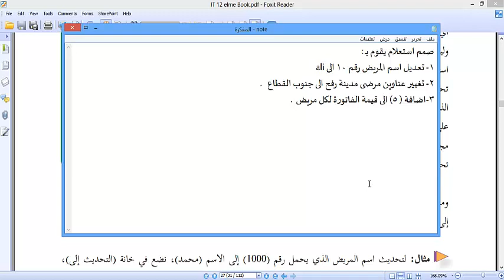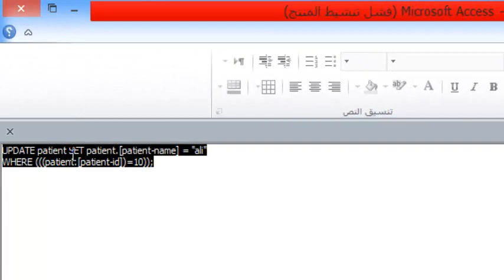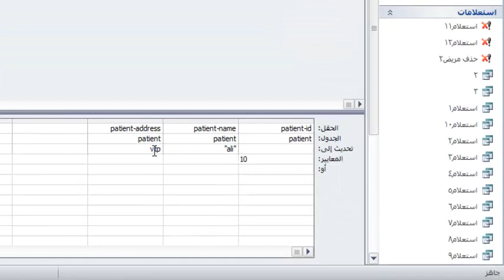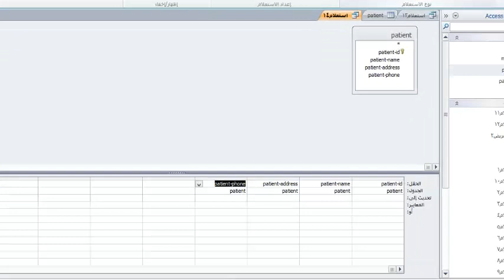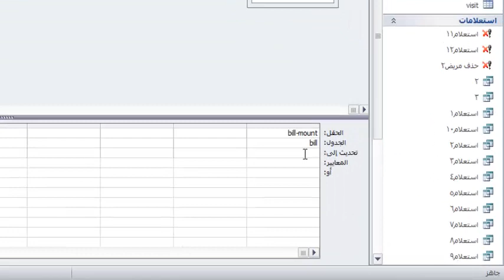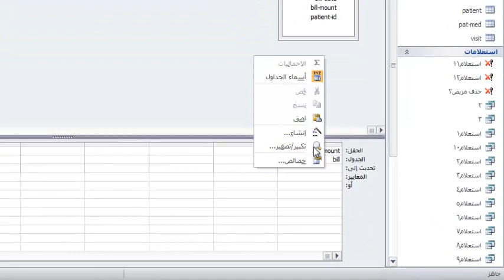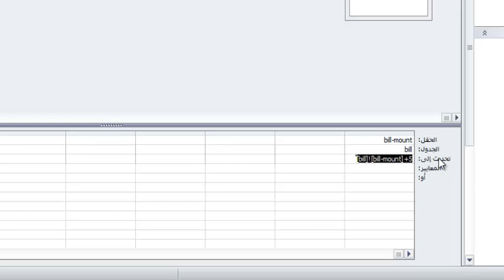استعلام التحديث UPDATE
شرح استعلام التحديث
امثلة متنوعة
التكنولوجيا
الثاني عشر - علمي و صناعي